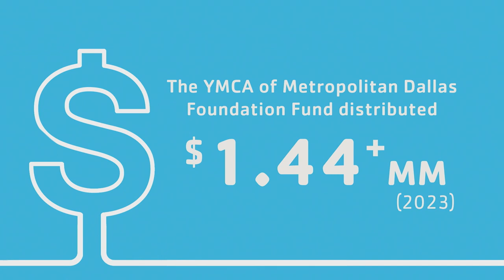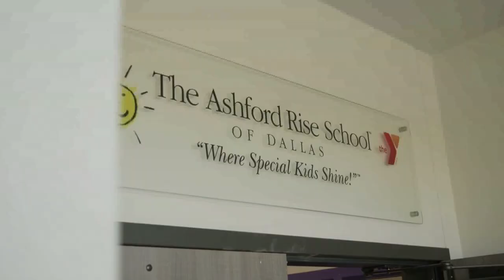2023 YMCA of Metropolitan Dallas Foundation Update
The YMCA of Metropolitan Dallas Foundation enables the Y to remain flexible and innovative, responding with timely solutions to the evolving needs of children and families in each of the communities served by local YMCA branches. In 1996, the YMCA of Metropolitan Dallas Foundation was chartered as a Texas non-profit corporation to manage the investment and distribution of the endowment of the Y. The Foundation Chairman, Nate St. Clair share the 2023 impact of the YMCA of Metropolitan Dallas Foundation.